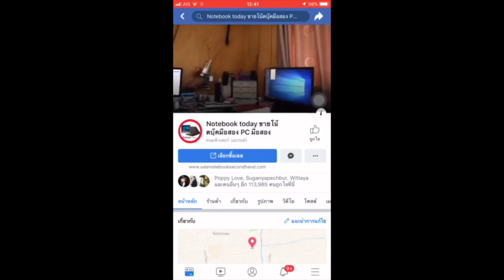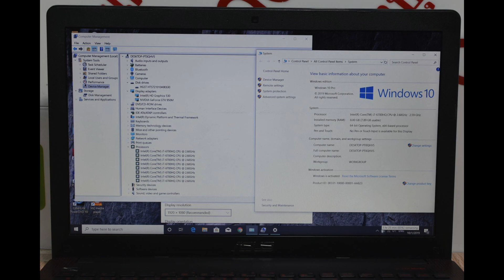โน๊ตบุ๊คมือสอง ASUS A550V core i7 gen6 core i7 6700hq GTX950 4g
ขายของแรงสุด gameing สภาพดีทำงานด้วย windows 10 ASUS A550V cpu เทพ core i7 gen6 CPU Intel core i7 6700hq 2.6g 6m crask บูสได้ 3.50g ram 8 g bus 2130 hdd1000 g การ์ดจอเทพ nvidia GTX950 4g ddr5 192bit ปรกติ64บิท128บิท + HD4600 มี DVD-RW ไร์ได้ อ่านได้ bluetooth wifi กล้อง webcamera SD-Card USB3X2 USB2X1 HDMI VGA ต่อจอนอกได้ เล่นเกมแรงๆ gtav PES2018 dota2 หรืองานกราฟฟิก CS6 CC6 AUTOCAD 2016 โซลิดเวิคเรนเดอร์งานได้มี 2 การ์ดจอสามาร์สลับการทำงานหนักๆพวกเกมส์หรือกราฟฟิค หรือเบาๆแบบ youtube facebook ได้ เพื่อให้เหมาะสมกับ USB 3x2 กล้อง บลูทูส wifi dvd *จอแสดงผล 15.6″ LED FHD 1920 x 1080 คมชัดละเอียดมาก คีบอดเต็ม แบ็ตดี2ชม เครื่องเดิมทำงานปรกติ พร้อมใช้เลยครับไม่ต้องทำอะไรเพิ่มแถมประกันจากทางร้านอีก 1 เดือน มีกระเป๋าสายชาร์จให้ครบ จอแสดงผล 15.6″ LED FHD 1920 x 1080 ซีพียู Intel Core i7-6700HQ Turbo Boot 3.5GHz L3-6MB แรม 8 GB DDR4 การ์ดจอ NVIDIA GeForce GTX950M แบบ GDDR5 4GB ฮาร์ดไดร์ฟ 1TB 5400rpm Optical Media Drive Super-Muti DVD USB 3.0 x 2 USB 2.0 x 1 Card Reader 3 in 1 (SD/SDHC/SDXC) การเชื่อมต่อ Wifi 802.11 b/g/n/AC , 10/100/1000 Base T , Bluetooth v4.0 ระบบเสียง SonicMaster audio technology น้ำหนัก 2.45 กิโลกรัม ในห้าง 26900 ผมปล่อย 15900 ประหยัดไปเยอะครับ ราคา 15,900.00 บาท